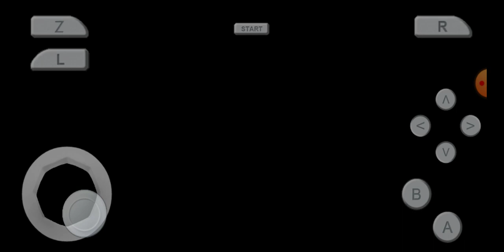11 de marzo de 2023